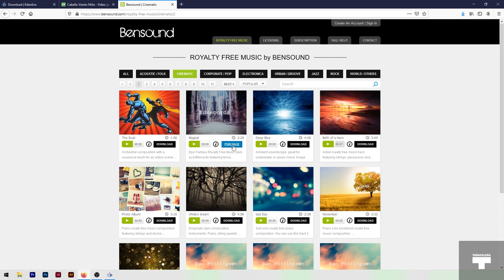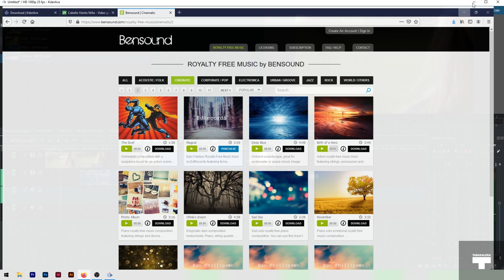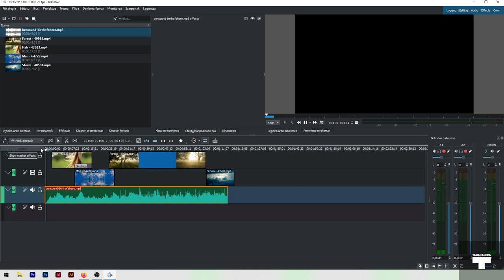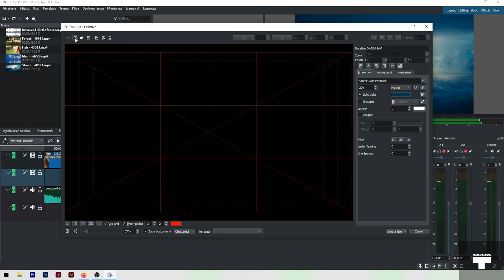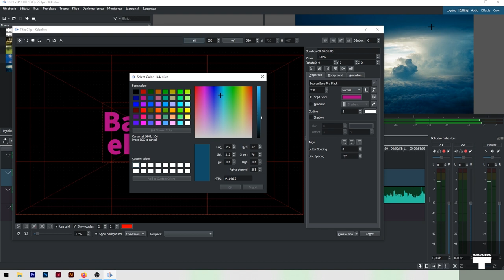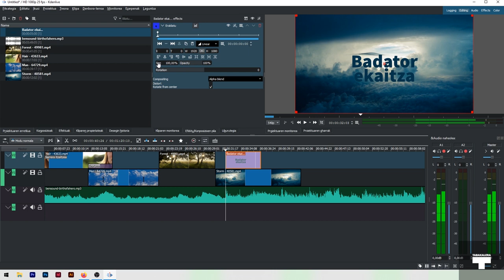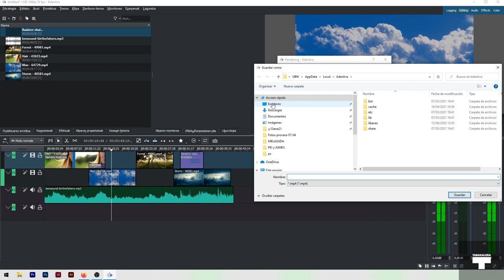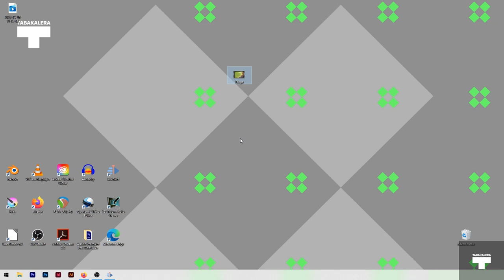Kdenlive oinarriak 3/3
Bideotutorial honetan KDenlive software librearekin bideoak editatzeko oinarrizko ezagutzak ikusiko ditugu. Material desberdinak inportatu, editatu eta trantsizioak gehitu, tituluak txertatu eta bideoa esportatu.

En este videotutorial conoceremos el manejo básico del software libre KDenlive para edición de video. Veremos cómo importar medios, editar y agregar transiciones, añadir títulos y exportar nuestro vídeo.